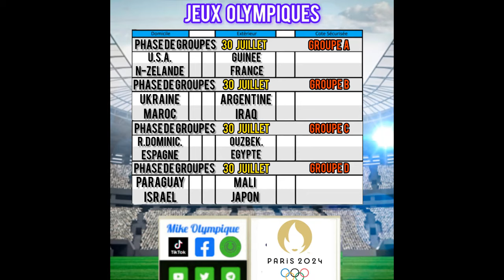Pronostics Foot Jeux Olympiques Phase de Groupes France N Zélande 30 Juillet